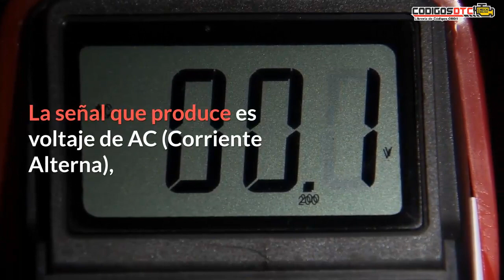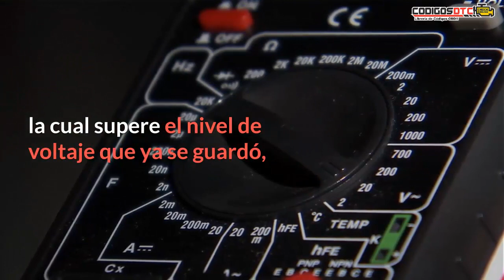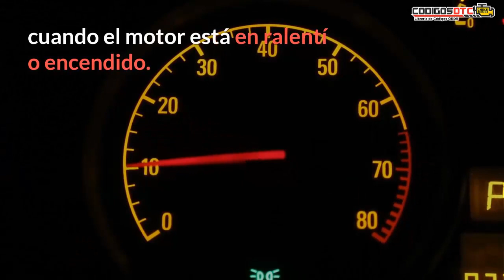🔥 SENSOR DE DETONACIÓN | Qué es, ubicación y fallas 🔥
✅ ¿Qué es y cómo funciona el sensor KS? En este vídeo te explicaremos todo lo que necesitas saber sobre el sensor de detonación.

0:00 introducción
0:39 Qué es el sensor KNOCK
1:07 Cómo funciona el sensor KNOCK